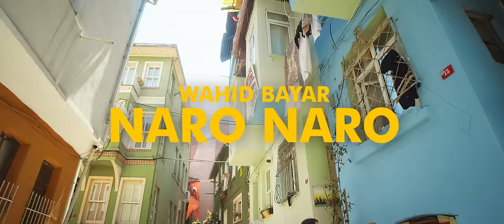Wahid Bayar - Naro Naro (Official Music Video) | وحيد بايار - نرو نرو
Composed by Wahid Bayar
Lyrics by Wahid Bayar
Produced by Wahid Bayar
Mixed by DK Music (LAB-3)
Mastered by Peter Brussee (Q-Point)
Published by EMG Music Publishing
Record Label: A-Town Records Netherlands

Directed by Khabi
Operator/Post Pro by Sobirov
Edited by Kasimov
Video produced by 8Xtra
Executive Producers: Ali Miri & Wahid Bayar

Special Thanks to the City of ISTANBUL, Turkey.